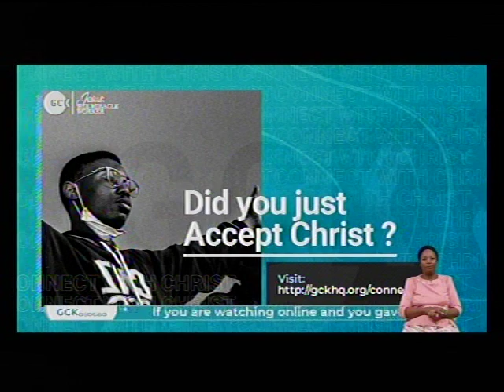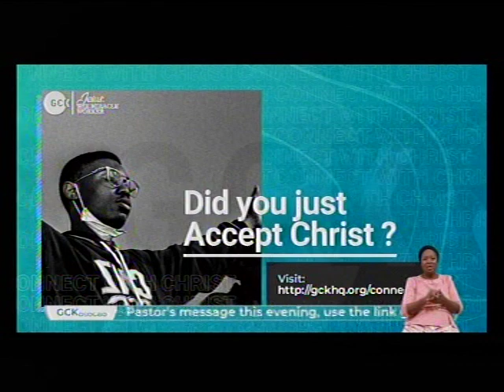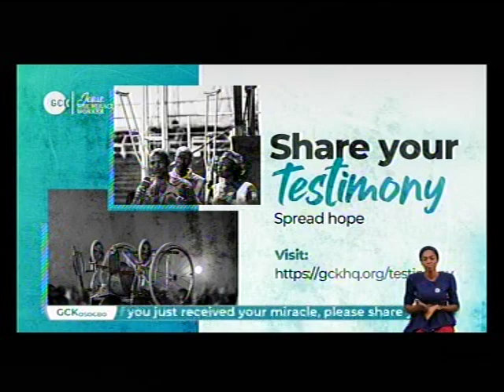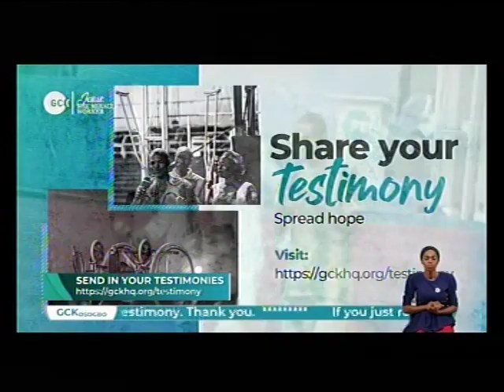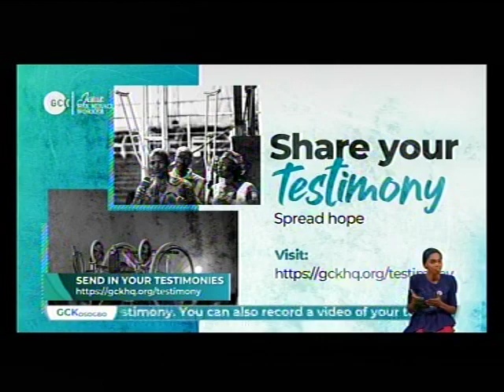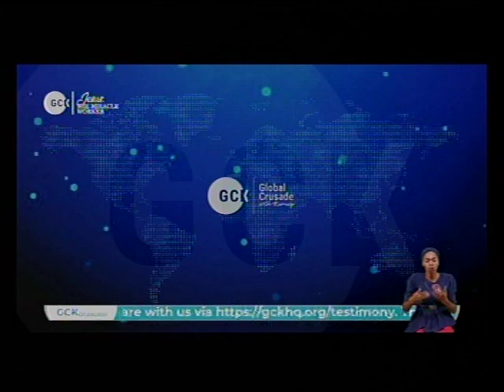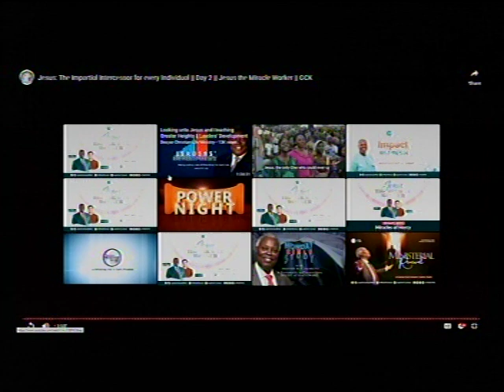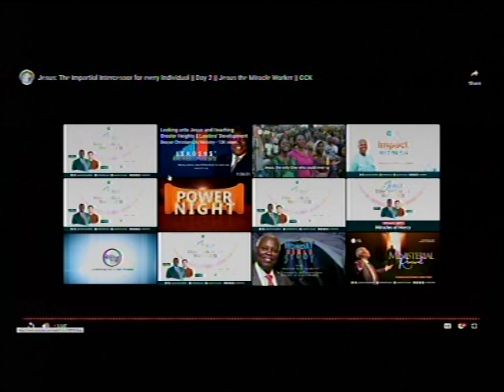DEEPER LIFE CHARLOTTESVILLE LIVESTREAM